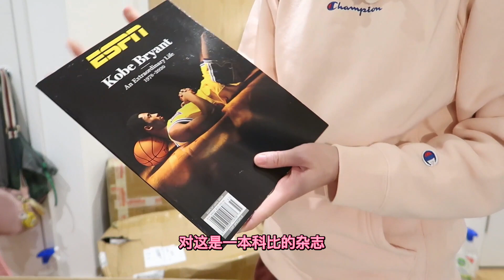淘宝开箱 | 英国史上最大海运113KG | 年前收到 兴奋拆大件货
年前收到 是双十一的货 时效两个月的海运
超级嗨 头一次寄大件的物品 幸好都完整到家
祝大家牛年大吉！新年快乐！